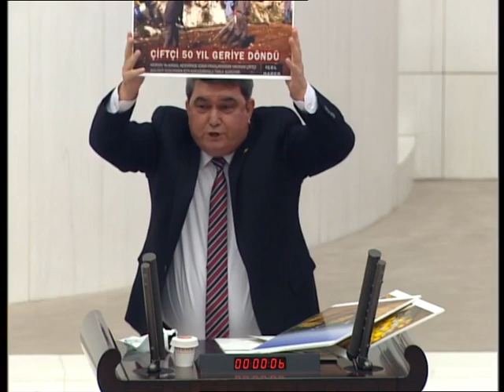Tarım ve Orman Bakanlığı 2021 Bütçesi Üzerine (14.12.2020)